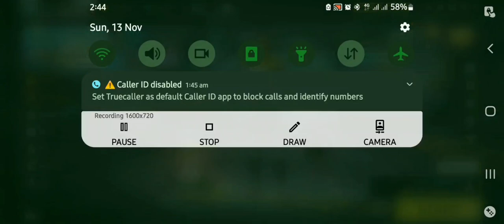FREE KA DIAMOND ROYAL SE YEH NIKALA... GARENA FREE FREE